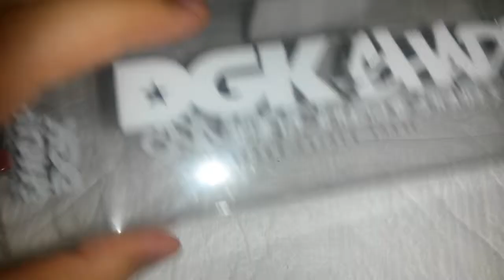Lentes DGK I Love Haters - Monchie Price